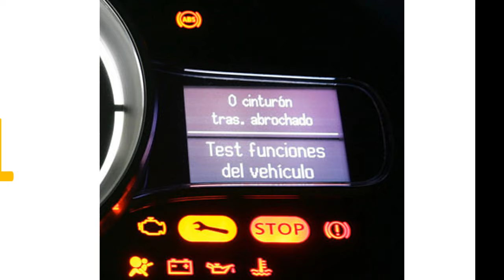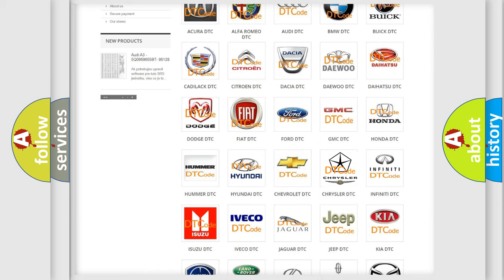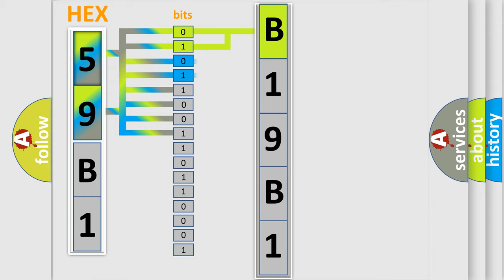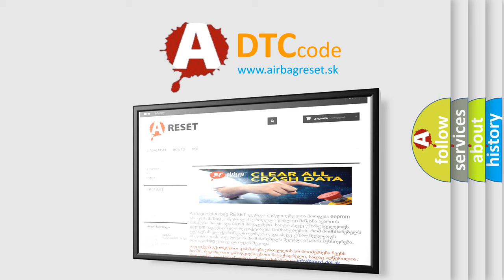DTC Chrysler B19B1 Short Explanation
Contents:
0:21 Basic DTC analysis according to OBD2 protocol standard.
1:48 Insight into programming
2:58 A diagnostically understandable description of the Diagnostic Trouble Code
3:05 Basic error definition

Make
Chrysler
Code
B19B1
Definition
Lost communication with TCM
Description